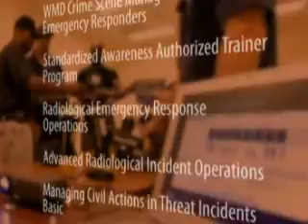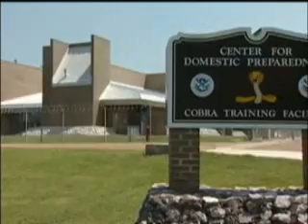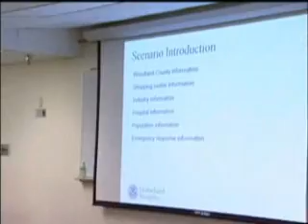Center for Domestic Preparedness (CDP) - Long Video (Part 1)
The Center for Domestic Preparedness (CDP), located in Anniston, Alabama, is the nation's only weapons of mass destruction (WMD) training center for civilians.  A component of the U.S. Department of Homeland Security/FEMA, the CDP trains tens of thousands of emergency responders per year to prepare for major incidents ranging from natural disasters, to mass casualty, to terrorist attacks.